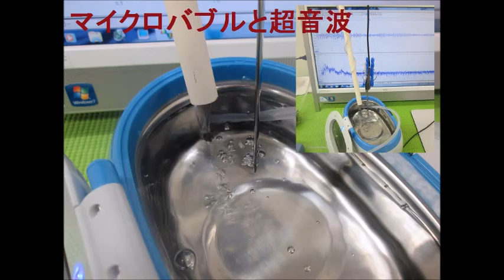オリジナル超音波実験（超音波システム研究所）